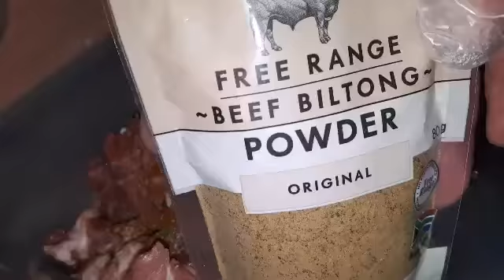Schaschlik trifft auf Spinat 😍😋😜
...das ganze Rezept findest du auf